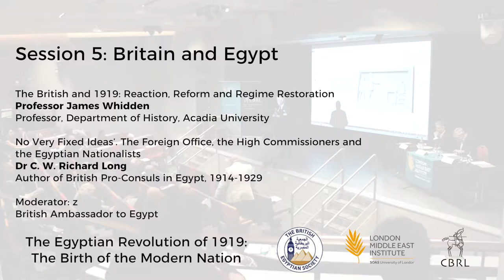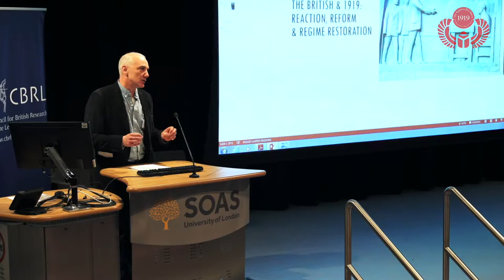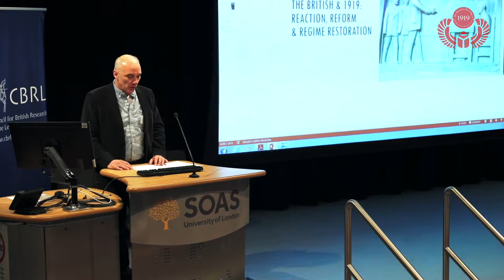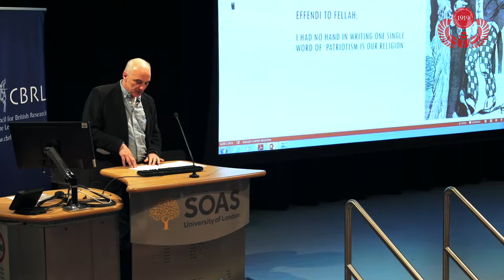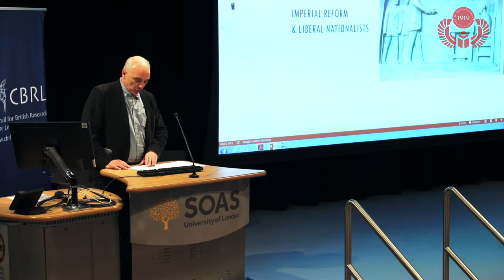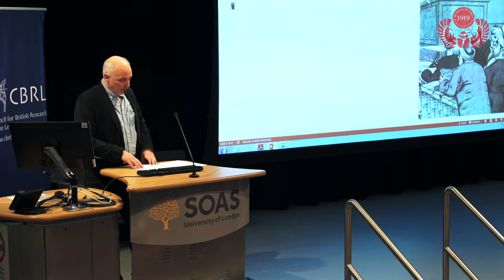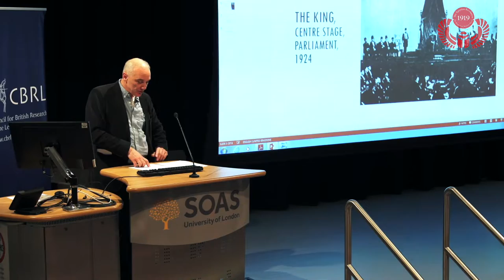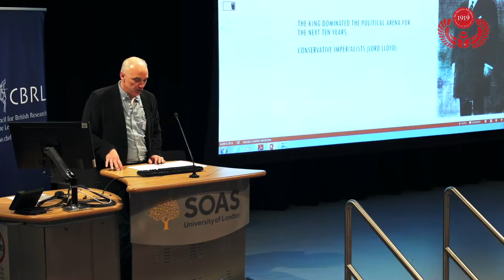Session 5 of the The Egyptian Revolution of 1919 Conference | SOAS University of London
Session 5 of the The Egyptian Revolution of 1919: The Birth of the Modern Nation conference.
Wednesday 27 & Thursday 28 March 2019 Brunei Gallery Lecture Theatre, SOAS
Organised by The British Egyptian Society, the London Middle East Institute and the Council for British Research in the Levant (CBRL)
Session 5 Britain and Egypt
The British and 1919: Reaction, Reform and Regime Restoration - Professor James Whidden, Professor, Department of History, Acadia University
‘No Very Fixed Ideas’. The Foreign Office, the High Commissioners and the Egyptian Nationalists - Dr C. W. Richard Long, Author of British Pro-Consuls in Egypt, 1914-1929
Moderator: HE Sir Geoffrey Adams, British Ambassador to Egypt